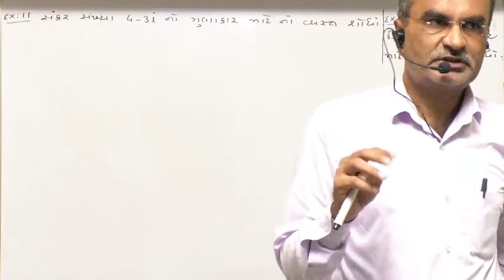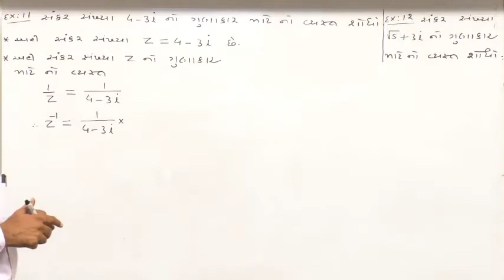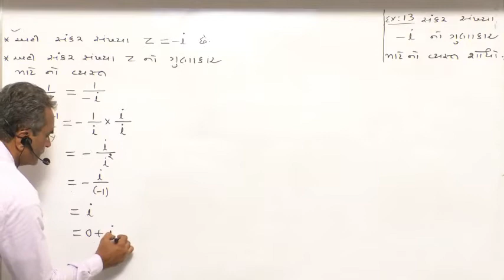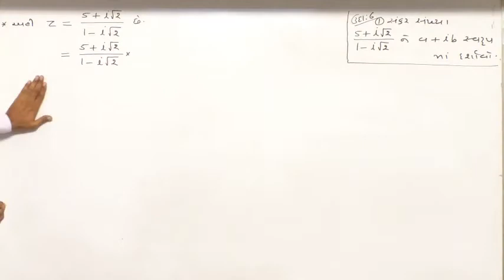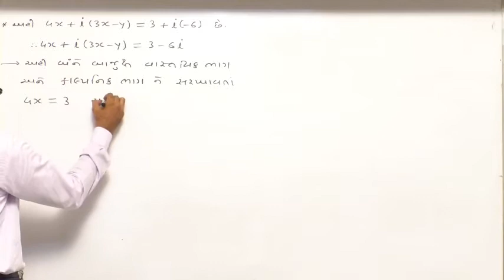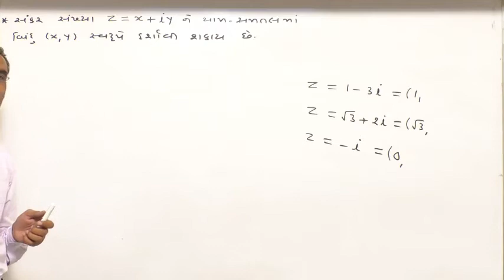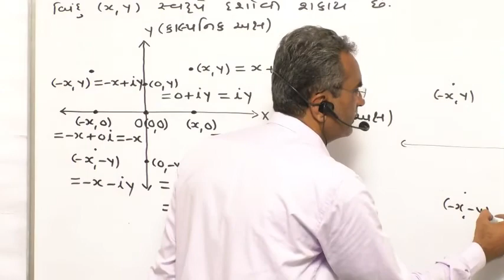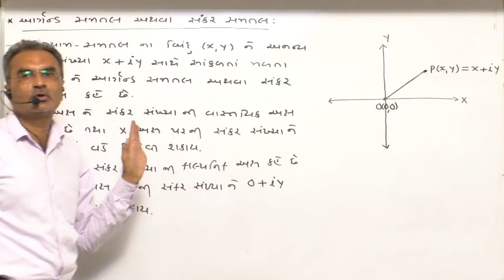Maths-5.3 Exercise-5.1 By PavayaSir for MohanPadhiyar Guj.Med.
03:01 સ્વા.5.1 Ex-11
09:39 સ્વા.5.1 Ex-12
11:34 સ્વા.5.1 Ex-13
12:52 સ્વા.5.1 Ex-14
18:07 ઉદા.6
23:21 ઉદા.1